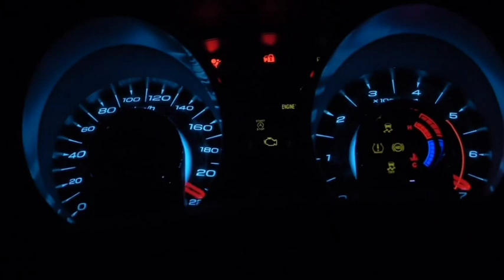Mahindra XUV 500 facelift 2021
Mahindra XUV 500 testing ke dauran I Nazar Janiay full details